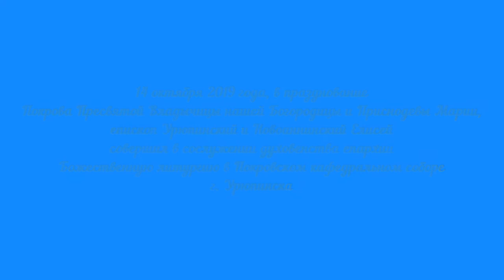Торжество Покрова Пресвятой Богородицы.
14 октября 2019 года, в празднование Покрова Пресвятой Владычицы нашей Богородицы и Приснодевы Марии, епископ Урюпинский и Ново-аннинский Елисей совершил в сослужении духовенства епархии Божественную литургию в Покровском кафедральном соборе г. Урюпинска. Несмотря на будний день, молитвенно почтить престольный праздник главного храма Урюпинской и Новоаннинской епархии собрались около 300 урюпинцев и гостей города.

Покровский собор – самый древний из храмов города, признан памятником архитектуры. Стройка была завершена в 1740 году, но место оказалось неудачным, деревянное здание заносилось песком, поэтому 28 апреля 1778 года его перенесли на новое место, а в октябре – освятили. Вскоре тщанием прихожан был отстроен новый, каменный, храм (освящен 27 октября 1792 года). В 20-х годах ХХ века по приказу властей церковное имущество изъяли, сняли все шесть колоколов. Тем не менее, церковь не закрывалась даже в самые суровые богоборческие годы, службы здесь не совершались лишь на протяжении небольшого промежутка времени. В марте 2012 года Урюпинск стал центром новообразованной епархии, и Покровский храм получил статус кафедрального собора. В храме находятся чудотворная Урюпинская икона Божией Матери и частицы мощей многих святых. Действуют воскресная школа, приходская социальная служба, библиотека с большим выбором православной литературы. Главный придел храма освящен в честь Покрова Пресвятой Богородицы, малый – в честь свт. Николая Чудотворца.

По заамвонной молитве были совершены праздничный крестный ход во-круг кафедрального собора и славление Покрову Пресвятой Богородицы. Владыка Елисей благословил и окропил всех святой водой.

По окончании богослужения правящий архиерей поздравил духовенство и паству с престольным праздником и обратился к собравшимся с архипастырским словом о важности подготовки к переходу в жизнь вечную:
– Собравшиеся во Влахернском храме люди так усердно молились, по-тому что понимали: приходит их последний час, когда решается, останутся ли они живы или уйдут в жизнь вечную, но уже мучениками. Конечно, человеческая натура такова, что даже самому верующему человеку тяжело расставаться с жизнью. Мы знаем примеры, как святые люди ждали этого момента с трепетом, но страх их был другой – предстать пред Богом не готовым. Другие боятся из-за своей грешной жизни, но при этом каются и просят прощения. Но есть и такая, очень большая, категория людей, которым умирают, даже не задумываясь о переходе в жизнь вечную. А ведь к нему тоже нужно готовиться. Апостол Павел так и говорит: «Ибо Царствие Божие не пища и питие, но праведность и мир и радость во Святом Духе» (Рим 14:17). Когда нас с вами наполняет такая радость неизреченная, появляется лёгкость, потому что нет тяжести от сотворённых греховных деяний, то мы с вами приближаемся к Царству Небесному. Если же этого нет, то мы находимся в царстве тьмы, страха и ужаса. Когда мы совершаем что-то плохое и греховное, на душе и в сердце становится очень неуютно и страшно. Но люди порой даже не задумываются над состоянием своей жизни, и только когда Господь просвещает человека, он понимает всю ошибочность своих действий, осознаёт, что ему нужно обращаться к Господу нашему Иисусу Христу, – и тогда он тоже получает эту радость. Казалось бы, такой небольшой шаг, но как его труд-но сделать! Шаг этот – осознание и покаяние: «Да, Господи, я согрешил». И вот тогда нам Господь даёт сначала прощение, а потом и радость.

Владыка также напомнил, что в Покровском кафедральном соборе продолжаются ремонтно-восстановительные работы. К сожалению, продвигаются они очень медленно, поскольку реставрация старинного храма требует гораздо больших затрат сил средств, чем постройка нового. По-этому Его Преосвященство призвал всех горожан не оставаться равно-душными к судьбе своего родного храма и оказывать ему посильную по-мощь, как материальную, так и молитвенную.

В этот праздничный день архипастырь отметил благодарственными письмами за понесённые труды на благо Матери Церкви наиболее активных прихожан Покровского собора, поздравил хор собора с днём памяти прп. Романа Сладкопевца и торжественно вручил кадету школы №6 Ива-ну Хопёрскову диплом об окончании Московской школы звонарей Ильи Дроздихина, обучение в которой юноша прошёл по собственной инициативе.

Завершился праздник небольшим концертом и чаепитием, организованными во дворе собора.